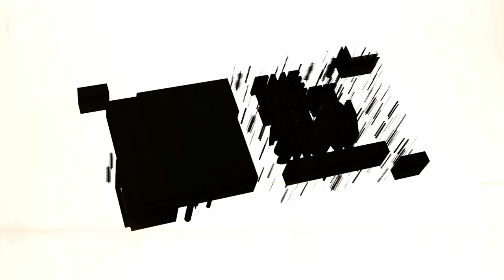Actor Amber Marshall Talks Season 15 of "Heartland" and "Amy Fleming" Streaming on CBC and Netflix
Today on the Brett Allan Show we have the honor of chatting with actress Amber Marshall about Season 15 of the CBC hit, "Heartland" which is now in its 15th season! Her character Amy Fleming and how she and the family has grown over the years.

We also discuss other creative outlets, her keys to success, early starts and much more. Enjoy!
Amber Marshall is a Canadian actress, singer, and equestrian. She has appeared in several television films and series, most notably as Amy Fleming in the long-running CBC series Heartland. For her performance in the series, Marshall won the inaugural Canada's Screen Star Award at the 1st Canadian Screen Awards.

Facebook.com/brettallanshow